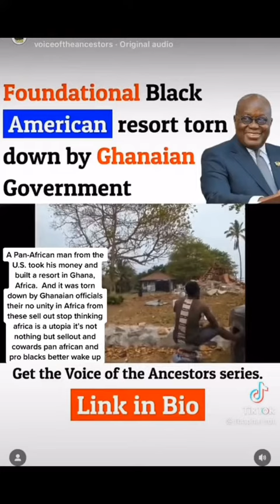So Called AA Resort Business "Allegedly" Destroyed and Looted in Ghana! FAIR USE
Ghana is Wrong!

FAIR USE